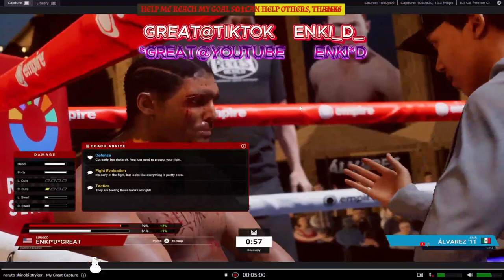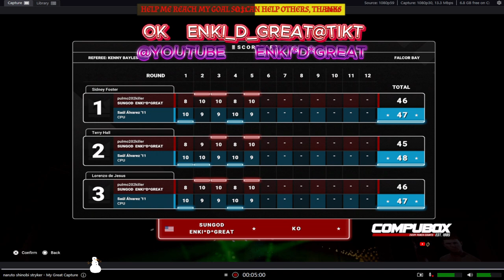UNDISPUTED i became the undisputed middleweight champion